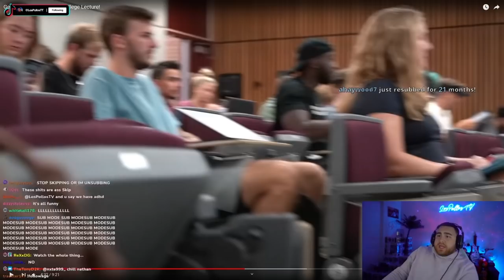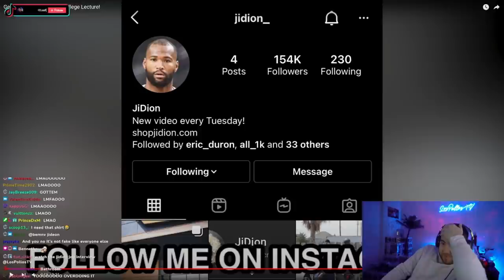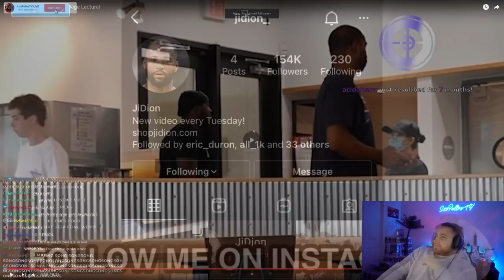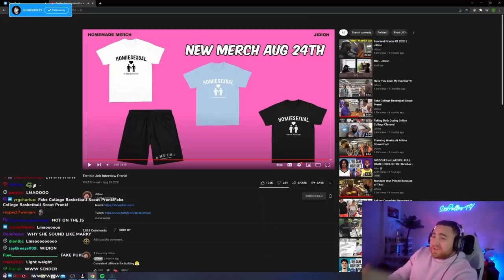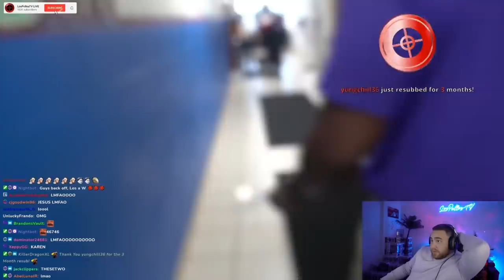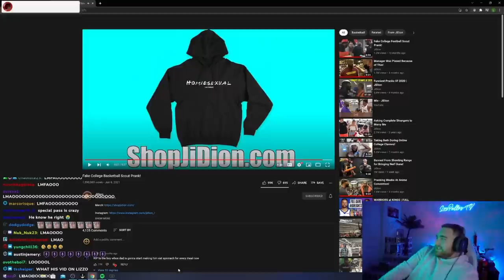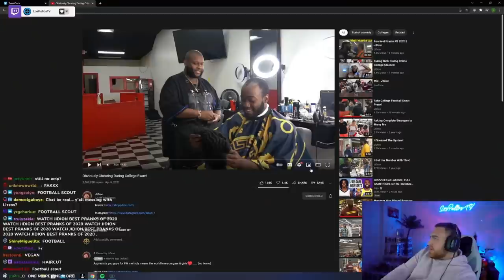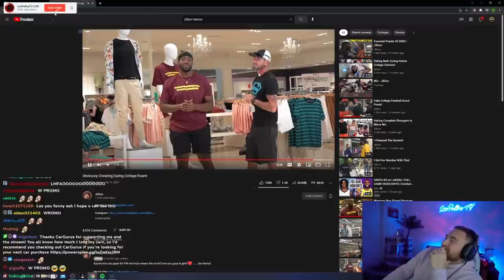LosPollosTV Reacts To Hilarious Jidion Pranks (Haircut during lecture, Job interview, Fake scout)